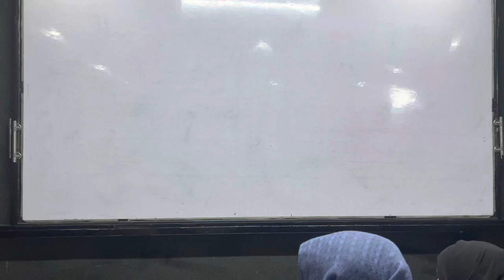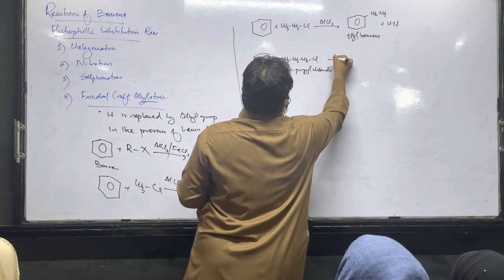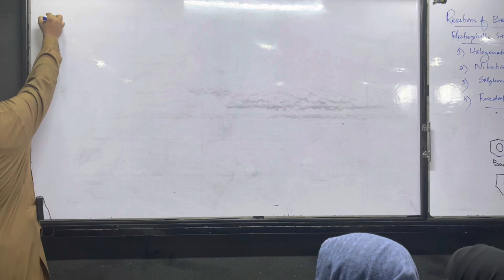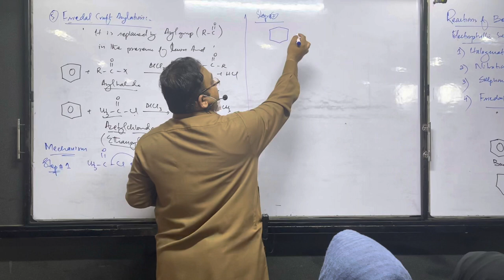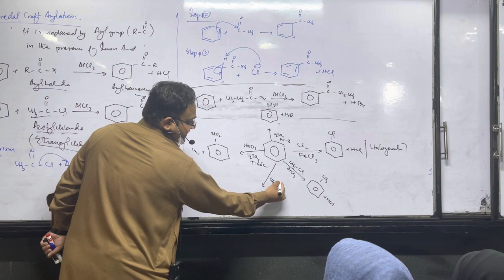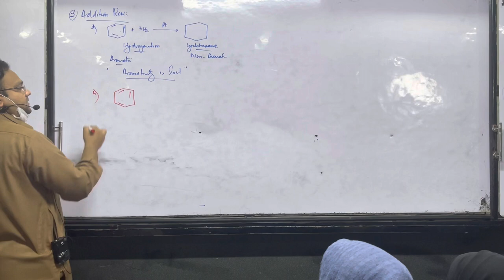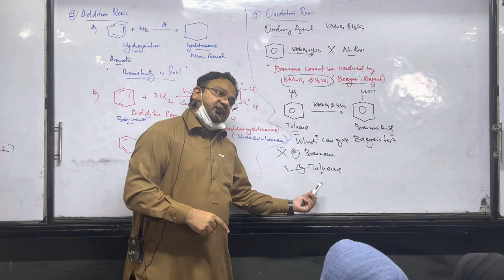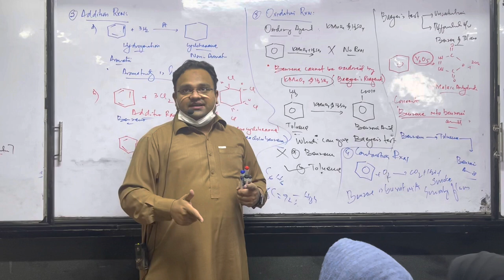2nd Year Chap 16 Hydrocarbon , Reaction of Banzene part 1 by Waqar Baig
This lecture includes reaction of benzene, Friedal craft Alkylation and Friedal craft Acylation